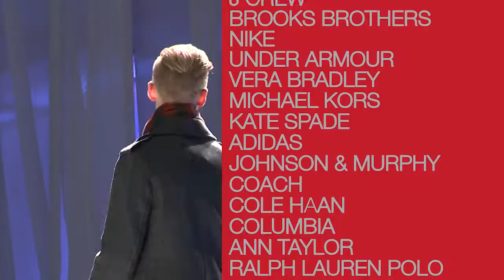NEX 215 60 OSCARS